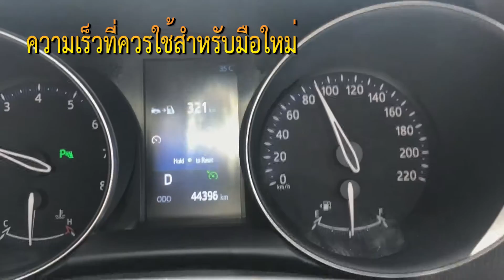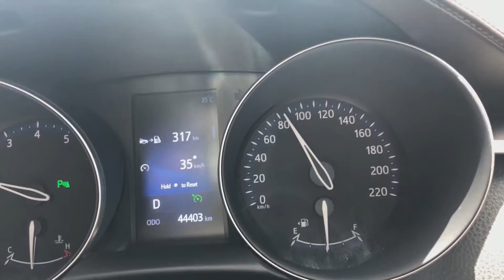ขับรถ EP1- มือใหม่ขับรถออกถนนใหญ่ ขับรถออกต่างจังหวัด ง่ายๆ เทคนิคเพียบ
วันนี้ขออนุญาติมาแนะนำเพื่อนๆ มือใหม่ ที่ต้องการ ขับรถออกต่างจังหวัด การขับรถออกถนนใหญ่ ครั้งแรกสำหรับมือใหม่นะครับ

ผมจะมาเล่าจากประสบการณ์ ไว้เป็นแนวทางสำหรับเพื่อนๆ มือใหม่หัดขับรถนะครับ

สำหรับเพื่อนๆ ที่ขับรถเป็นจนชำนาญแล้วก็ต้องขออภัยไว้ ณที่นี้ด้วยนะครับ
ถ้าเพื่อนๆ ชอบคลิปของผม แล้วอยากเลี้ยงกาแฟผมสักแก้ว สามารถ โดเนท ค่ากาแฟให้ผม
มาได้ ขอบคุณล่วงหน้ามากๆ เลยครับผม
Kasikorn Bank
ธนาวุฒิ ภาคน้อย
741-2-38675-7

TamiyaAutoshop